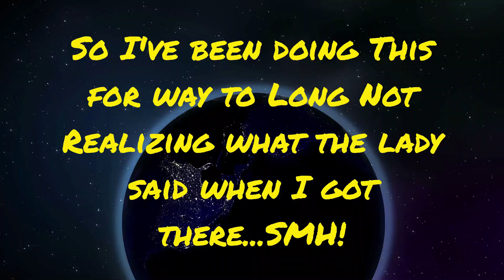The Tournament Of Kung-Fu?!? | Comix Zone | Part 2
This was actually difficult to the point where using the time stone was inevitable